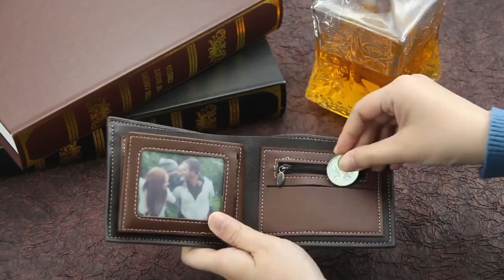Men Wallet Coin Pocket Photo Wallet Purses Men Wallets Men Wallets Short Purse Wallets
👜 Looking for a unique and personalized accessory? Look no further than our purse with your name printed! 👛 Made with high-quality materials, our purse is not only functional but also stylish and customized just for you. 💁‍♀️ With various colors and fonts to choose from, this purse is perfect for anyone who wants to make a statement. 🌟 Don't miss out on this one-of-a-kind accessory!